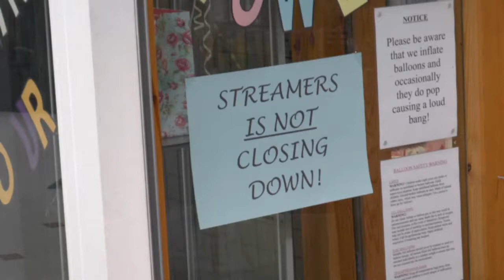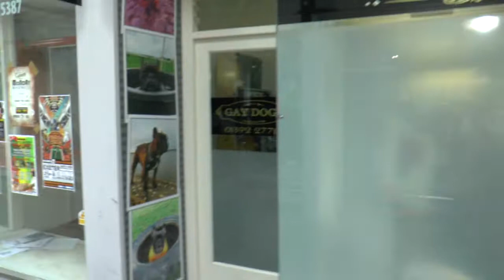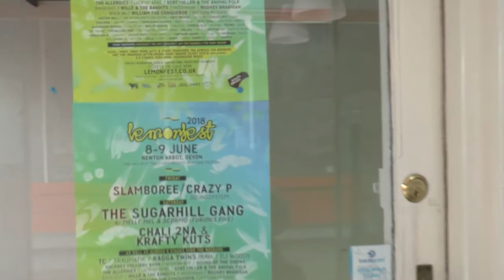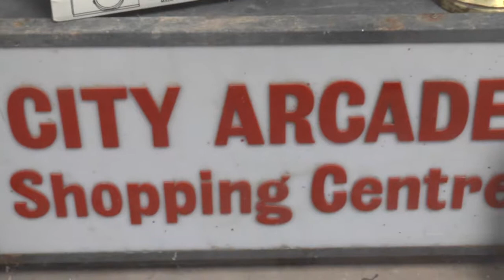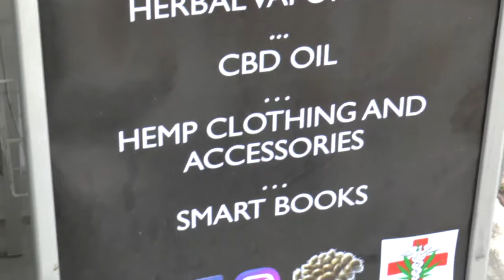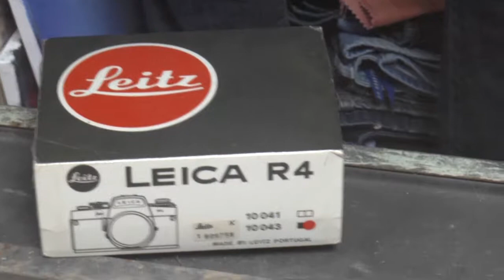Student Accommodation in Exeter - chat on Wild Show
Images from previously , sound from PhonicFM. Exeter building now seems to be mostly student accommodation. What happens to shops, pubs, cafes?Will they all be demolished? Continues as coffee most Wed mornings, Thursday on FM 10 -12